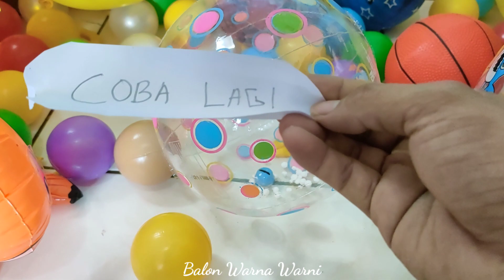wow.. dapat kiriman paket berhadiah!! popping balloons, menemukan lollipop, yupi, Hulk, Latto-latto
wow.. dapat kiriman paket berhadiah dari Spiderman lucu sekali teman-teman!! popping balloons, menemukan lollipop, yupi, Hulk, Latto-latto, mobilan, coklat , dan masih banyak lagi.

Semoga kalian senang dan terhibur ya teman-teman 🥰😍